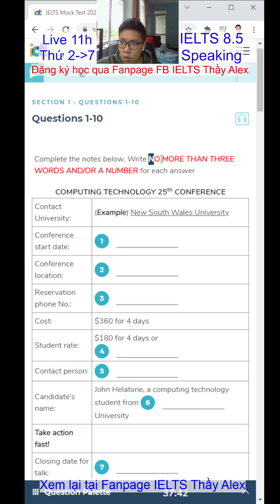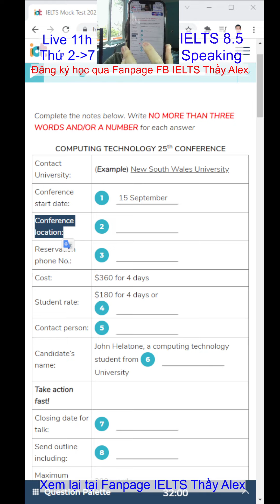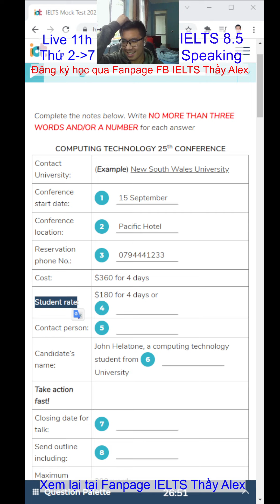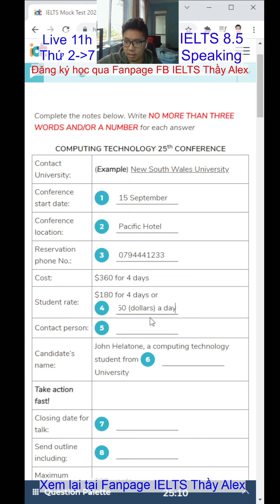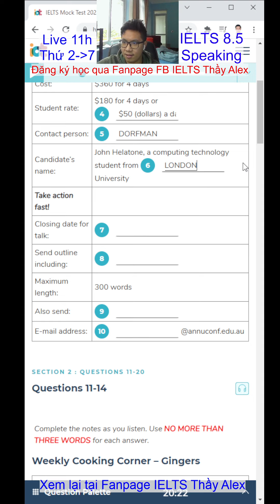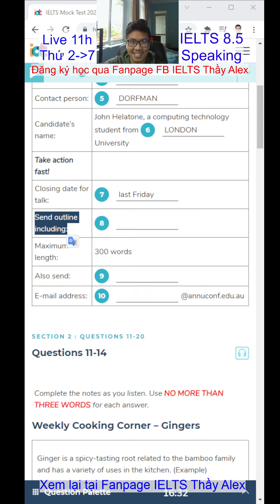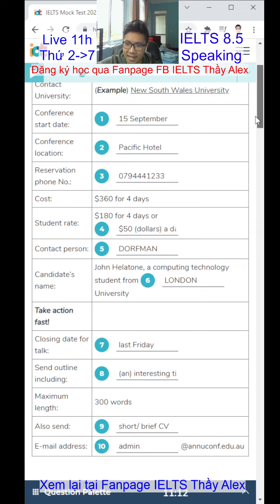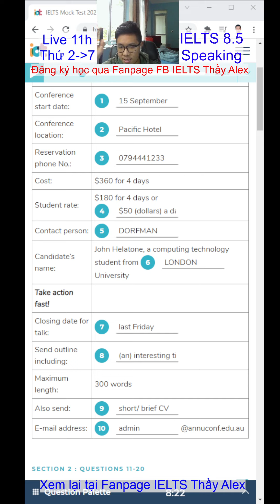Listening IELTS - Session 1 - Form Completion - Recap TikTok Thầy Alex Official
Recap Livestream TikTok ngày 10/02/2022. Cùng luyện Listening với Thầy nhé
1️⃣ Lớp Foundation A1 đầu vào 0.0 IELTS - đầu ra 3.0 IELTS
2️⃣ Lớp Pre-IELTS A2 đầu vào 3.0 IELTS - đầu ra 4.0 IELTS
3️⃣ Lớp IELTS Inter B1 đầu vào 4.0 IELTS - đầu ra 5.0 IELTS
4️⃣ Lớp IELTS Upper B2 đầu vào 5.0 IELTS - đầu ra 6.0 IELTS
5️⃣ Lớp luyện đề IELTS cấp tốc 16 buổi đầu vào 5.0 IELTS
6️⃣ Lớp gia sư 1-1
👉 Sĩ số lớp nhỏ (5-10 học sinh)